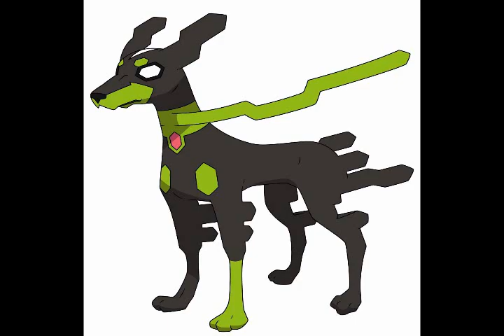10% form Zygarde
audio from catscratch, episode "off the leash"
i had this idea in mind since i first saw the leak.